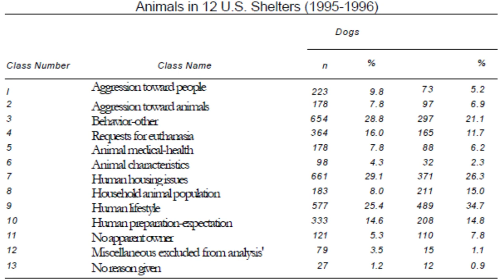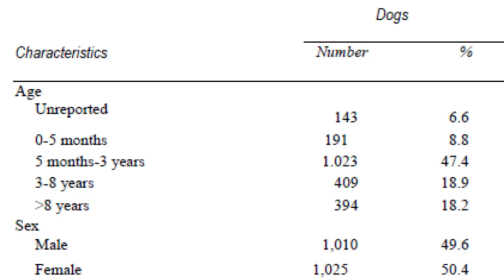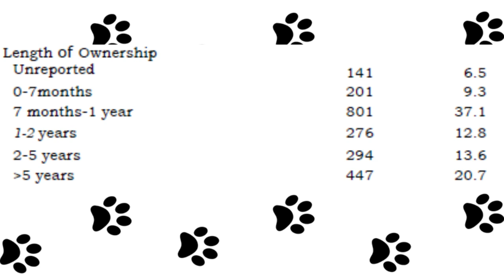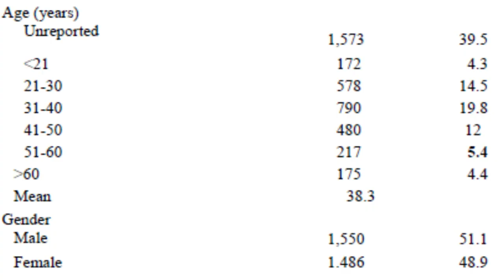Dumb Reasons Why People Abandon Their Dogs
What are the most common reasons why people abandon their pets? What is the average ownership length of relinquished dogs? And what is the average age of the owners who give up their dogs? In this video i will answer you all those questions and i will tell you why i think most of the reasons are completely dumb.

I am wondering what do you think about this? Is there an acceptable situation when you can imagine to relinquish or abandon your dog?

Shelters are full of abandoned animals and many of them must be euthanized. Make your research before buying or adopting a new dog into your home. This is not an emotional decision. Be completely honest with yourself, do you have time and money to take proper care about the dog? Make a research and choose a breed that will be suitable for your needs, but also for your skills and experiences with dogs. Are you patient enough to train and socialize a puppy? If people would be more realistic and honest to themselves, there will not be that many abandoned dogs.

All the footage and photos are mine or they are from websites like Pixabay or Unsplash and they are free for commercial use and no attribution is required.